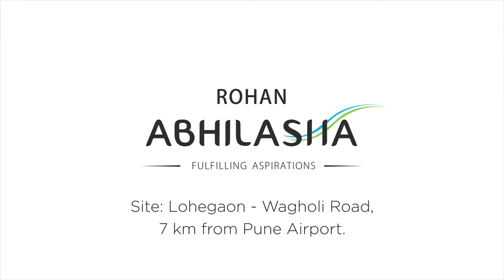Rohan Abhilasha - Tunnel form - Timelapse Video - Lohegaon Wagholi Road, 7 Kms from Pune Airport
This is a time lapse video of tunnel form construction technique being used at Rohan Abhilasha near Pune airport on Lohegaon Wagholi road. Tunnel form is a formwork system that allows the contractor to cast walls and slabs in one operation on a daily cycle. It combines the speed, quality and accuracy  with the flexibility and economy of in-situ construction.